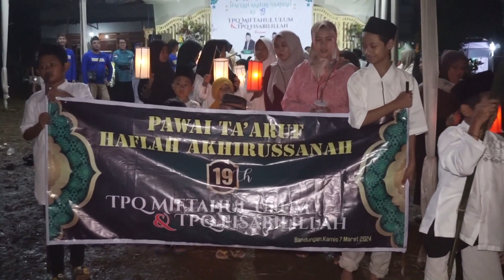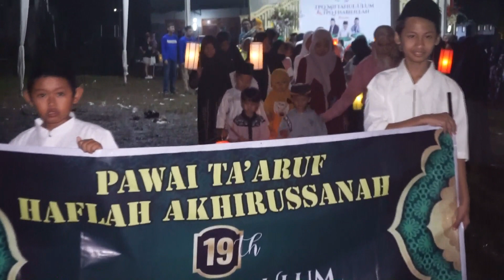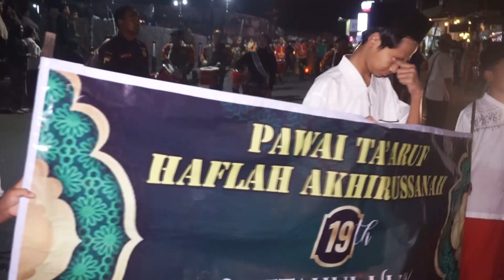KARNAVAL HAFLAH AKHIRUSSANAH TPQ MIFTAHULULUM & FISABILILLAH KE 19,BANDUNGAN.2024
peringatan akhirussanah ke 19.tpq fisabilillah bandungan dan tpq miftahul ulum ,bandungan dalam 2024.